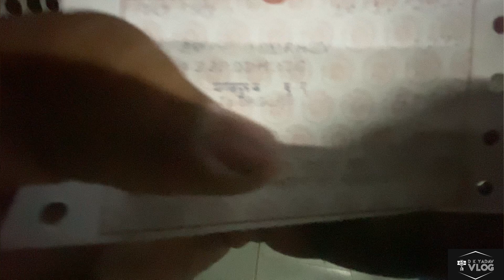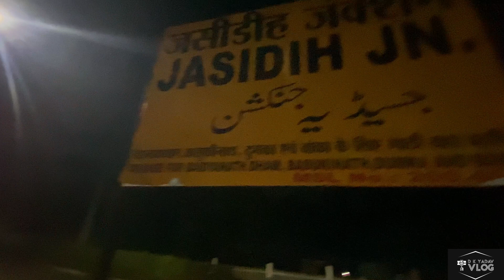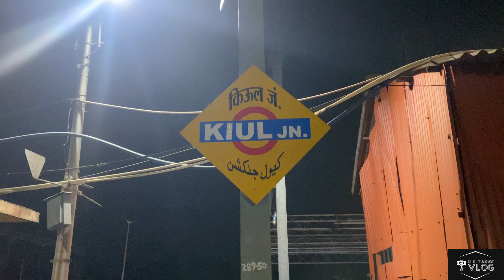DEVGHAR SEY KAHALGAO KI WAPSI | JHARKHAND TO BIHAR | BABA DHAM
Agar video pasand aaye to like kre share or haan follow bhi kre 🙏🏻